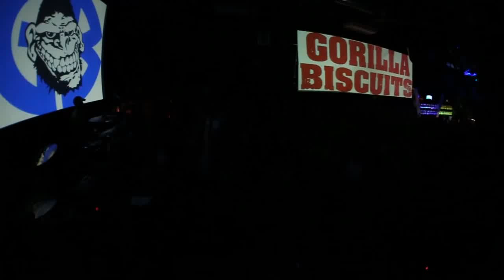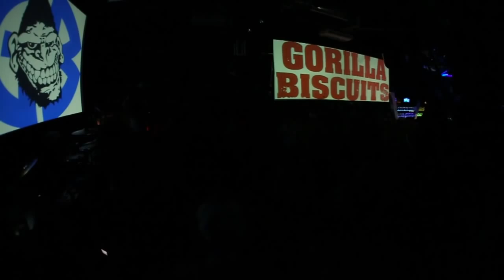Gorilla Biscuits - Full Set @ SAO PAULO 2014 (HD VERSION)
SEVEN EIGHT LIFE RECORDINGS FESTIVAL 2014

Sunday - December the 7th 2014 | Sao Paulo, Brazil @ CLASH CLUB
BISCUIT POWER BRAZIL 2014

GORILLA BISCUITS
INSPIRE (Sao Paulo, Brazil)
LAS PALABRAS QUEMAN (Buenos Aires, Argentina)
EN MI DEFENSA (Santiago, Chile)
DAYS OF SUNDAY (Sao Paulo, Brazil)
NUNCA INVERNO (Blumenau, Brazil)
DEAD END (Sao Paulo, Brazil)

Cam:
Lik Galaverna
Dani Del Nery